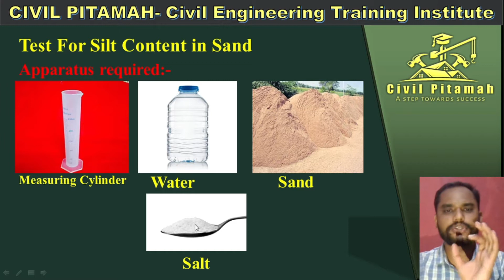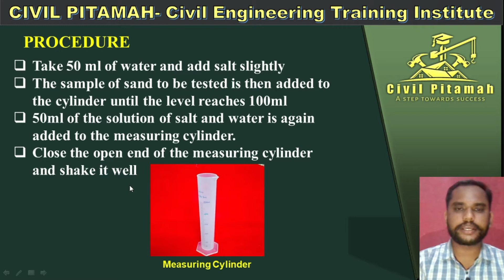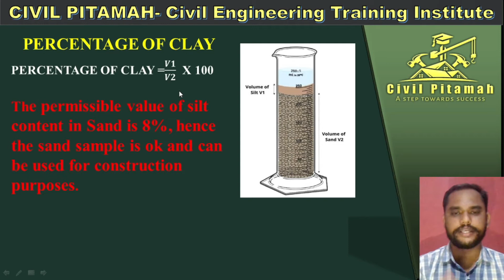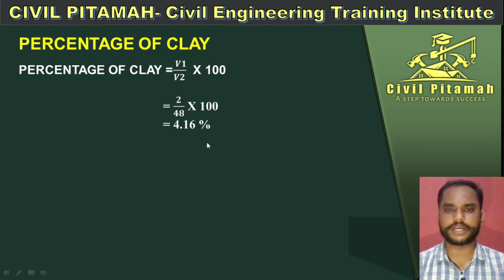Test for Silt Content in sand | Quantity of Silt in Sand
Civil Engineer Training Civil Engineer Practical Training Civil Engineers Training Institute Civil Engineering Training Institute